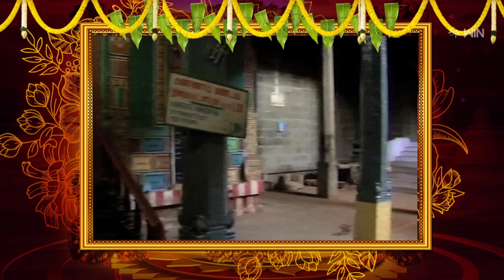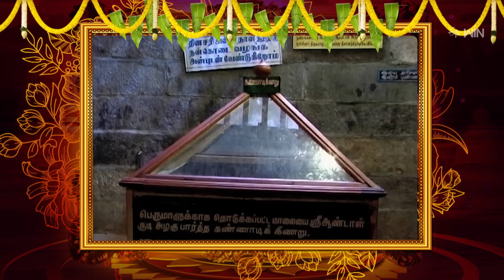Aradhana | 14th January 2024 | Full Episode | ETV Telugu